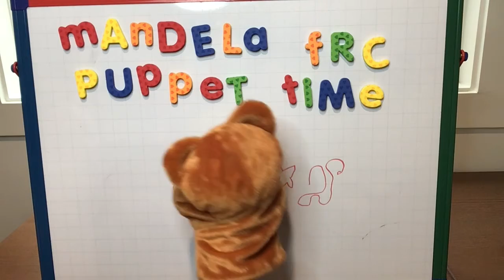3/31/2021 Circle Time Activity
Watch the Puppet Show to get ideas on how to make a friend feel better or calm down. This video shows how *Art* can help with self-management!